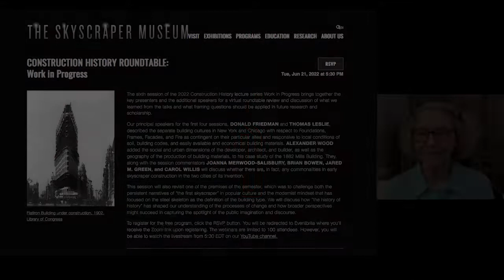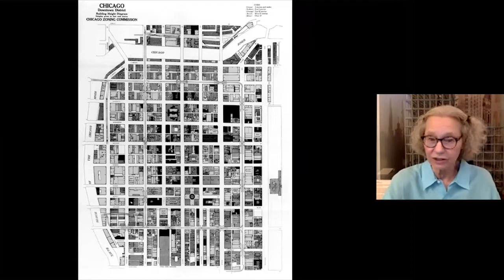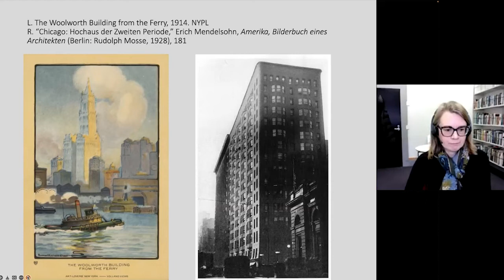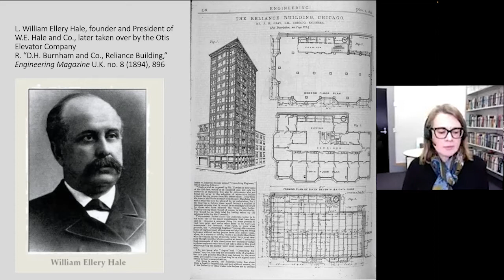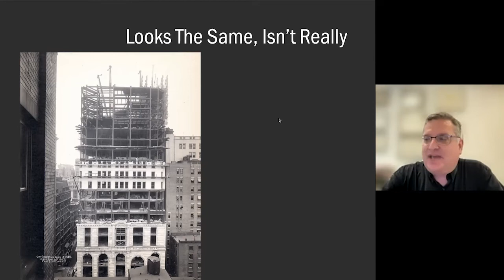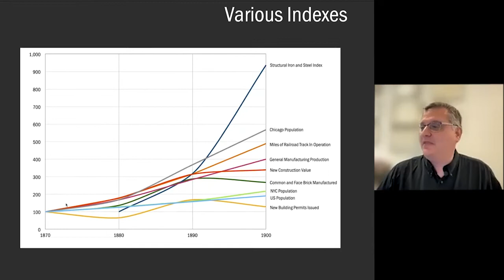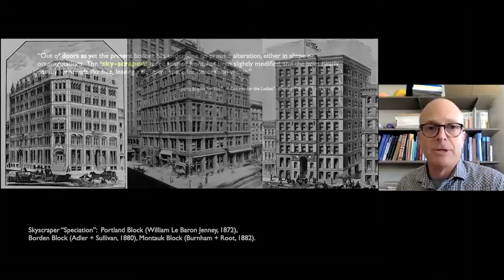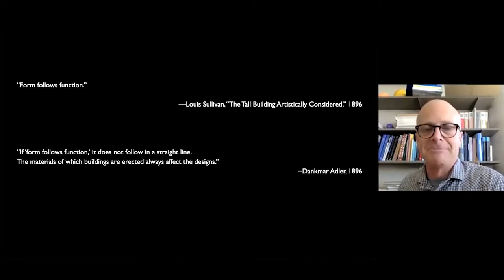CONSTRUCTION HISTORY ROUNDTABLE: Work in Progress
The sixth session of the 2022 Construction History lecture series Work in Progress brings together the key presenters and the additional speakers for a virtual roundtable review and discussion of what we learned from the talks and what framing questions should be applied in future research and scholarship.

Our principal speakers for the first four sessions, DONALD FRIEDMAN and THOMAS LESLIE, described the separate building cultures in New York and Chicago with respect to Foundations, Frames, Facades, and Fire as contingent on their particular sites and responsive to local conditions of soil, building codes, and easily available and economical building materials. ALEXANDER WOOD added the social and urban dimensions of the developer, architect, and builder, as well as the geography of the production of building materials, to his case study of the 1882 Mills Building. They, along with the session commentators JOANNA MERWOOD-SALISBURY, BRIAN BOWEN, JARED M. GREEN, and CAROL WILLIS will discuss whether there are, in fact, any commonalities in early skyscraper construction in the two cities of its invention.

This session will also revisit one of the premises of the semester, which was to challenge both the persistent narratives of “the first skyscraper” in popular culture and the modernist mindset that has focused on the steel skeleton as the definition of the building type. We will discuss how “the history of history” has shaped our understanding of the processes of change and how broader perspectives might succeed in capturing the spotlight of the public imagination and discourse.

THOMAS LESLIE is the Morrill Professor in Architecture at Iowa State University where he researches the integration of building sciences and arts, both historically and in contemporary practice. He is the author of Chicago Skyscrapers, 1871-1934 (Champaign: University of Illinois Press, 2013), and is currently writing its sequel Chicago Skyscrapers, 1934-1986. A winner of the 2013 Booth Family Rome Prize in Historic Preservation and Conservation at the American Academy in Rome, he is also the author of Beauty's Rigor: Patterns of Production in the Work of Pier Luigi Nervi (University of Illinois Press, 2017).

DONALD FRIEDMAN, president of Old Structures Engineering, has thirty years of experience as a structural engineer, working on both the construction of new buildings and the renovation of existing structures. He is the author of several books, including Historical Building Construction (1995, rev. 2010). His book, The Structure of Skyscrapers in America, 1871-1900: Their History and Preservation (APT, 2020) surveys the development of high-rise buildings across the country in the last decades of the nineteenth century.

ALEXANDER WOOD is the Helen and Robert Appel Fellow in History and Technology at the New-York Historical Society. An architectural and urban historian, he is writing a social and economic history of the New York building industry from the 1880s to the 1930s. He received his Ph.D. from Columbia University and his B.Arch. from the Cooper Union.

JOANNA MERWOOD-SALISBURY will be a respondent to the talks. She is a Professor of Architecture at Victoria University of Wellington, New Zealand. Her research on 19th-century American architecture and urbanism has a particular emphasis on issues of race and labor. Her publications include Design for the Crowd: Patriotism and Protest in Union Square (University of Chicago Press, 2019) and Chicago 1890: The Skyscraper and the Modern City (University of Chicago Press, 2009).

BRIAN BOWEN will be the respondent. He is the author of The American Construction Industry: Its Historical Evolution and Potential Future (Routledge, 2021). In 2000, Bowen retired as president of Hanscomb Inc., after a long career in the construction industries of England, Canada, and the United States and in 2008 he helped establish the Construction History Society of America, a branch of the CHS based in the United Kingdom and serves as its chairman emeritus.

JARED M. GREEN will be the respondent to the talks. Green is a licensed professional geotechnical engineer in the Philadelphia office of LANGAN. He has nearly 20 years of experience working throughout the New York Metropolitan Area, Upstate New York, New Jersey, and Eastern Pennsylvania, leading multidisciplinary projects that include developing creative design solutions for performing excavation alongside historic structures and sensitive below-grade transit tunnels.

CAROL WILLIS is the founder and director of the Skyscraper Museum and a professor of Urban Studies at Columbia University’s Graduate School of Architecture, Preservation and Planning. She is also the author of Form Follows Finance and co-author of Building the Empire State with Donald Friedman.